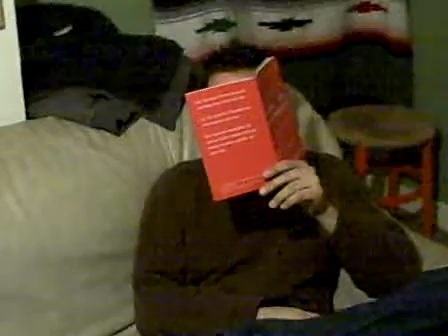The enigma that is Jeff Schmid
This is Jeff explaining his philosophies on love, laughter, and infinite sadness.